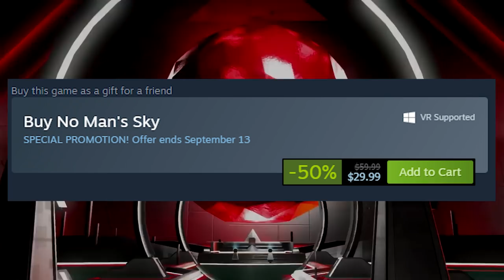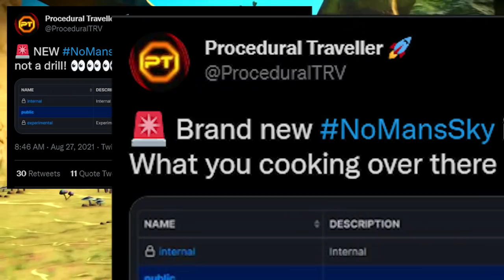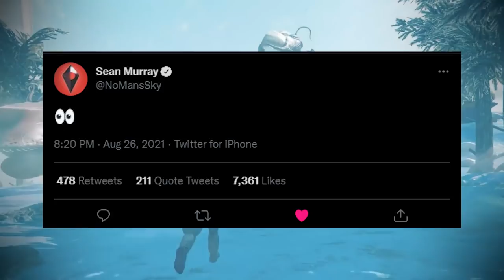FRONTIERS UPDATE SPECULATION! NO MAN'S SKY FRONTIERS UPDATE 2021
Just wanted to make sure you read that right, FRONTIERS UPDATE SPECULATION! So this is a video that is speculation about the Frontiers Update for No Man's Sky. I know that it does not include Frontiers Update game footage, so please attack me in the comments below. This video is only speculation on the Frontiers Update and does not have any video or game footage, forgive me for using the title of Frontiers in any title. Also, how many times did I say usually / generally?

Play with all 17 major updates since launch: Foundation, Pathfinder, Atlas Rises, NEXT, The Abyss, Visions, the 2.0 BEYOND update, Synthesis, Living Ship, Exo Mech, Desolation, Origins, Next Generation, Pet Companion, Expeditions, Prisms and Frontiers!

The galaxy in No Man's Sky is a living, breathing place. Trade convoys travel between stars, factions vie for territory, pirates hunt the unwary, and the police are ever watching. Every other player lives in the same galaxy, and you can choose to share your discoveries with them on a map that spans known space. Perhaps you will see the results of their actions as well as your own...